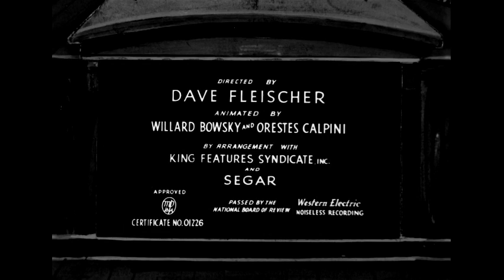Popeye -- The Paneless Window Washer (1937)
Popeye and Bluto get into a quarrel regarding which one of them is better at cleaning windows.